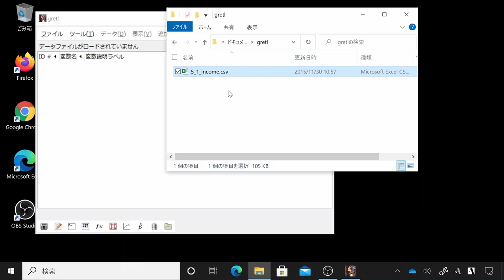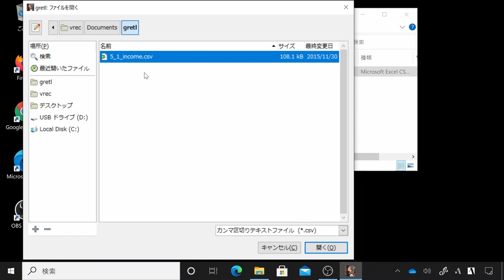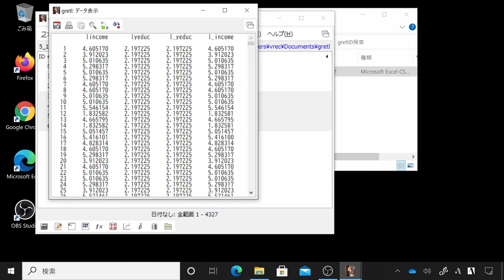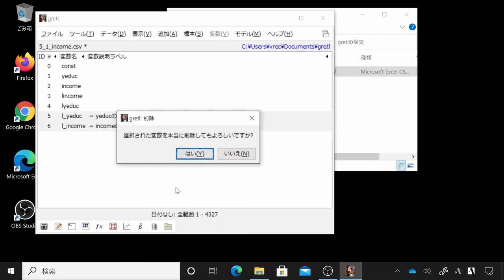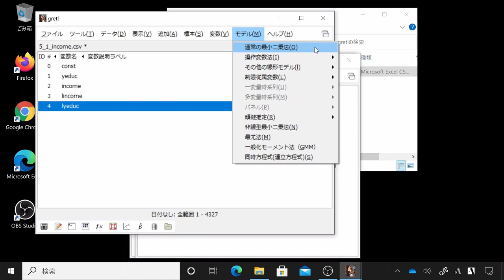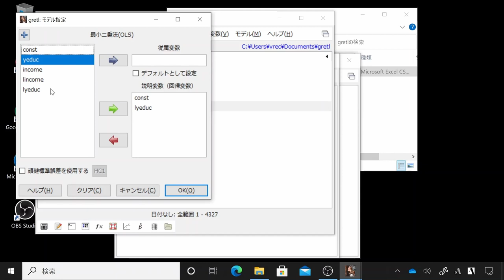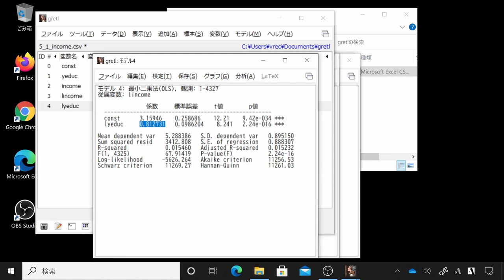gretl入門：単回帰分析での傾きパラメターの解釈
単回帰分析で推定された傾きパラメターの解釈について説明しています。

この動画は、

田中　隆一 著『計量経済学の第一歩 -- 実証分析のススメ』有斐閣

をもとに作成しました。実習用のデータは、

からダウンロードできます。